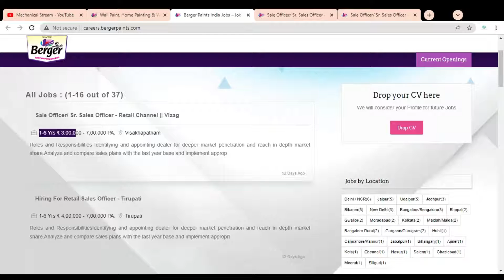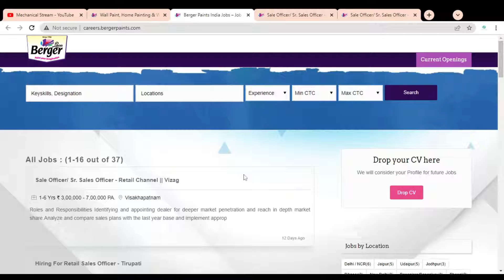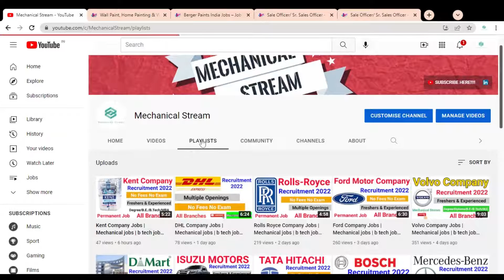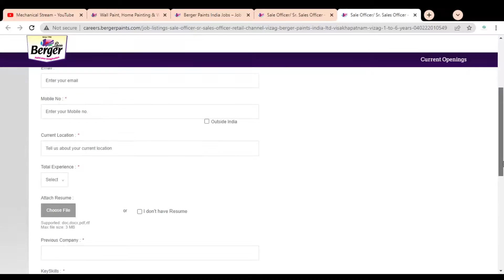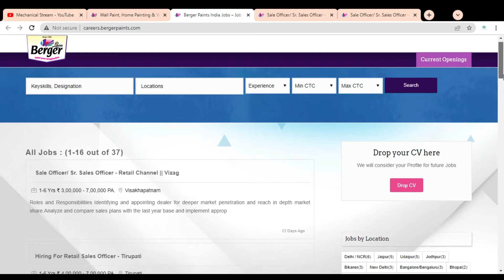Berger Paints vacancy 2022 | mechanical engineering jobs | Job vacancy 2022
This video is regarding the  jobs in the Berger Paints Company.

Berger Paints job vacancy 2022
Berger Paints job
Berger Paints jobs for freshers
Berger Paints recruitment 2022
Berger Paints recruitment
Berger Paints recruitment diploma
Graduate jobs
b tech jobs
Mechanical jobs
b tech job vacancy
b tech job opportunities
b tech jobs for fresher
jobs for electrical engineers